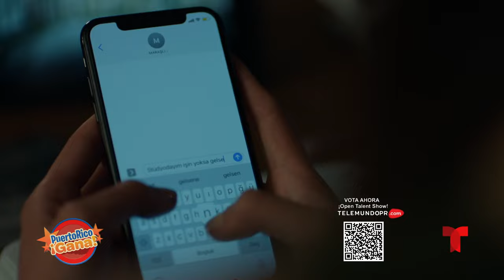07 PR GANA MAY 30 2022